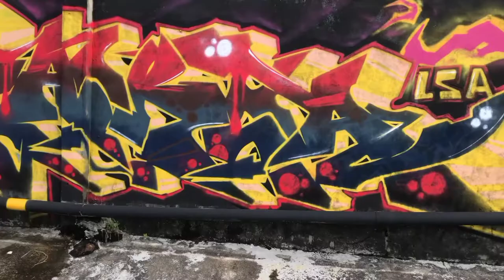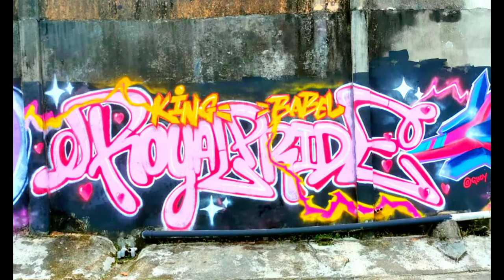KRP BABEL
Indonesia, in addition to its natural beauty, has a thriving graffiti scene. Indonesia has a King Royal Pride-Indonesia! Spread across 60 cities and 18 provinces, with 60 walls and over 800 graffiti artists painting in unison on September 17 & 18, 2022. This event, attended by international artists, is the largest graffiti event of all time.

Initiated by Diton King, The No. 1 Indonesian Spray Paint Brand; Diton, which has been in business for 26 years, has a vision for Indonesia Graffiti to celebrate its diversity with great enthusiasm, which has spread throughout Indonesia. We want to push graffiti even further.

Share this news with your friends, and let's go to Indonesia for King Royal Pride Indonesia!